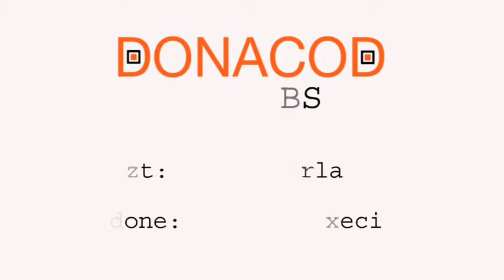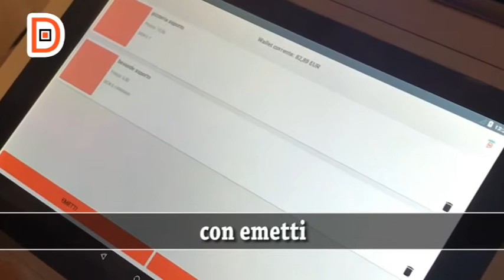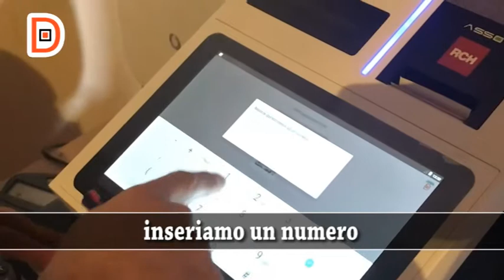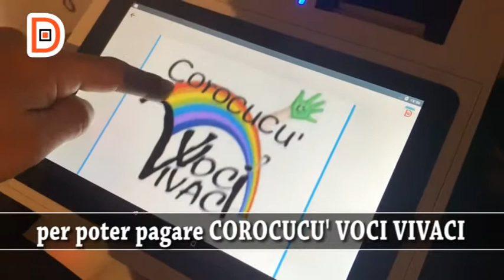Donacod Witness - Luca Musumeci di Uva Fragola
Luca Musumeci del Ristorante Pizzeria Uva Fragola di Bientina ci spiega perchè ha aderito a Donacod e come funziona.